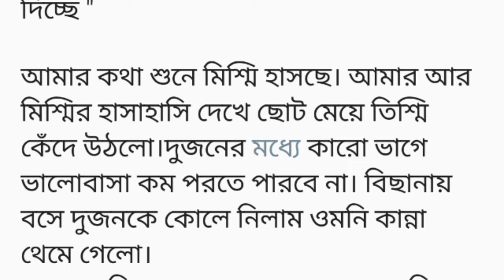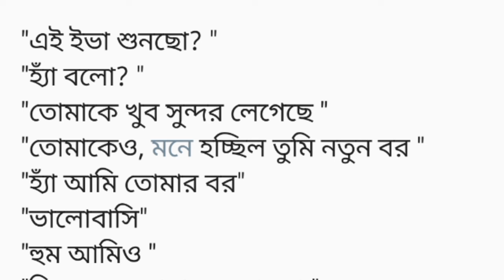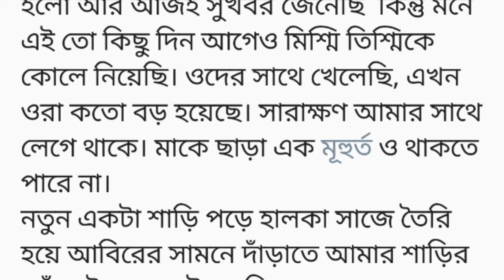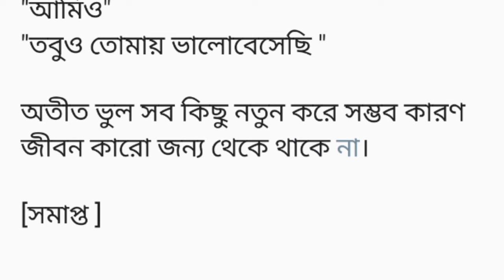তবুও তোমায় ভালোবাসেছি ||ছোট গল্প|| বাসর ঘরে সাতদিনের যমজ মেয়ে বাবুর মুখে আমার দু হাত দিয়ে ফিটার..